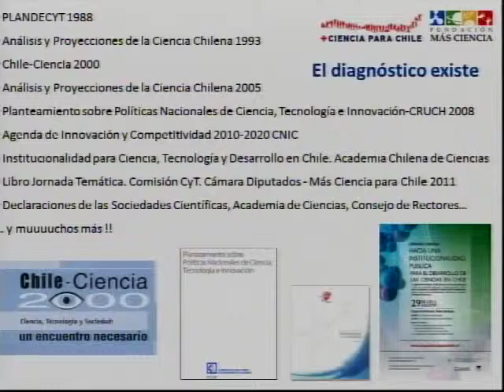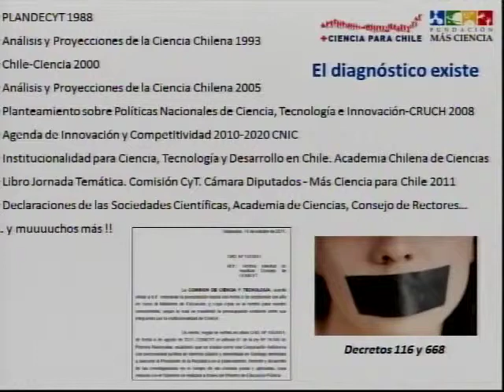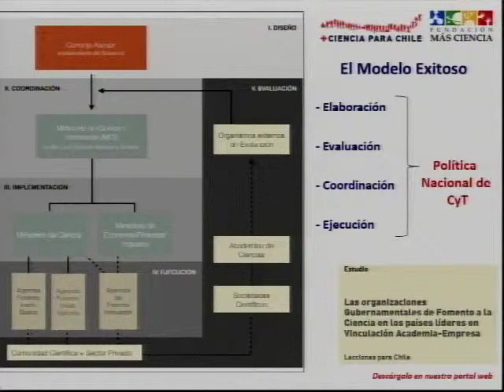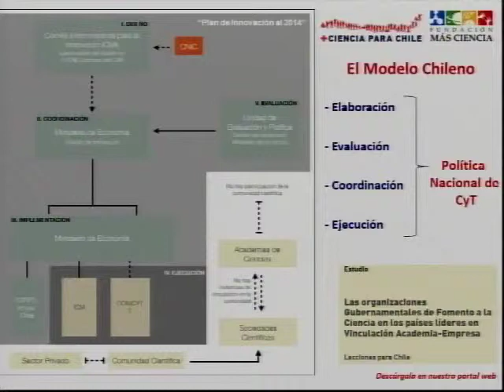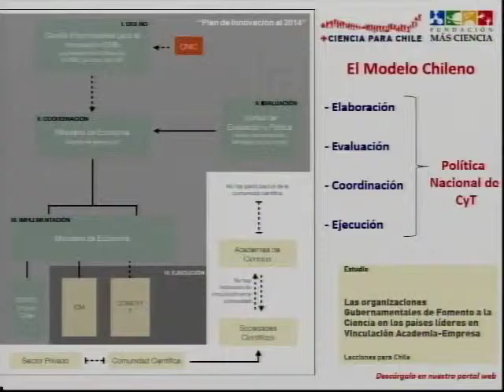03 Dr. Carlos Blondel - Presidente Fundación Más Ciencia para Chile